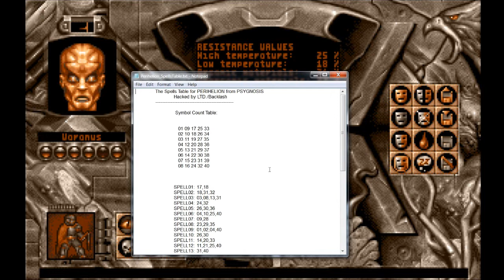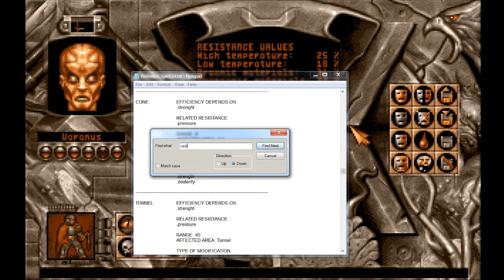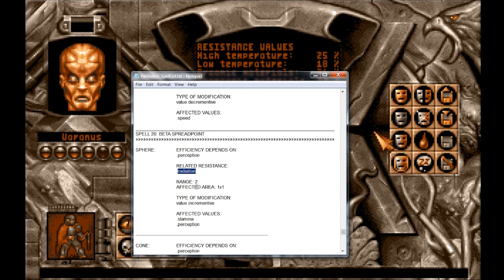Let's Play Perihelion (Amiga - Blind), Part 28: A Key and an Explosion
We make a key at the Composite Assembling Unit, use it, and then blow up some rocks to proceed even further.

Perihelion is a property of Morbid Visions; Psygnosis, Ltd; SCE Studio Liverpool; and Sony Group Corporation. Thank you and enjoy your stay on Perihelion.